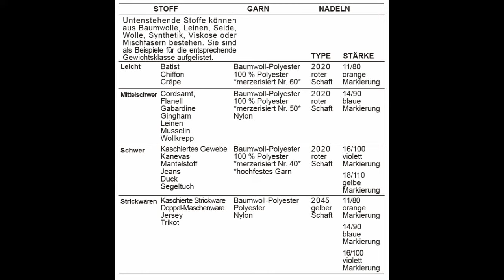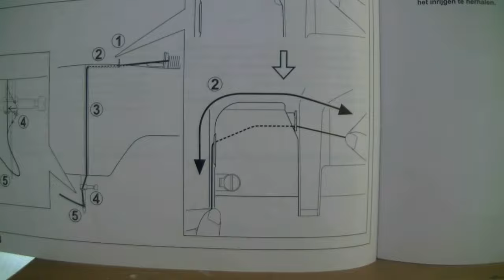Unterfadenaden kräuselt, verheddert, frisst sich fest, was tun?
Oft liegt dies nicht an den vorschriftsmäßigen Einstellungen der Spannungen beider Fäden, sondern daran, welchen Faden oder welche Nadelstärke Sie gewählt haben bzw. wie dick der betreffende Stoff ist.